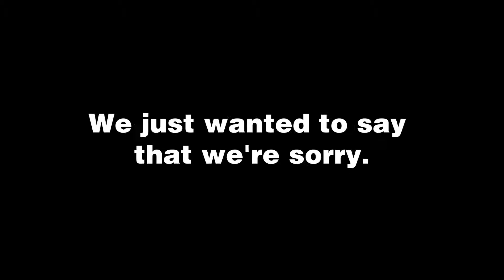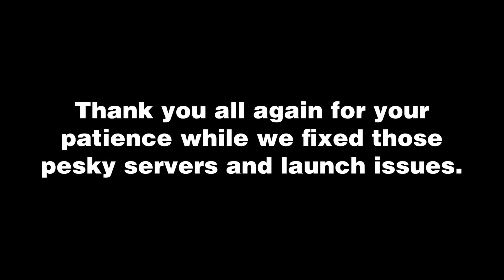Friday The 13th - Retro Jason Voorhees Trailer